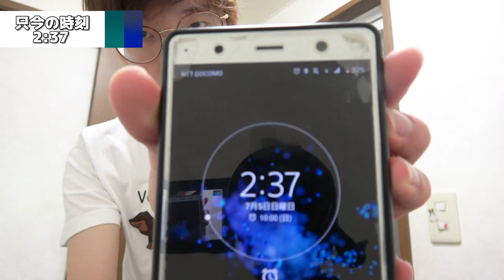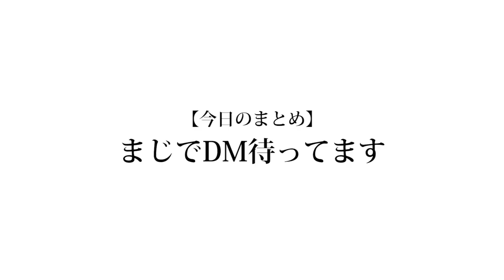【検証】ワックスって何日で自然に落ちきるの？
必ずやり返します。近々ご期待下さい。

(編集:もっち)

❏ 公式
❑ 晴生(はるき)
❑ 魁斗(かいと)
❑ のせ
❑ もっち
【Untitled_mo】